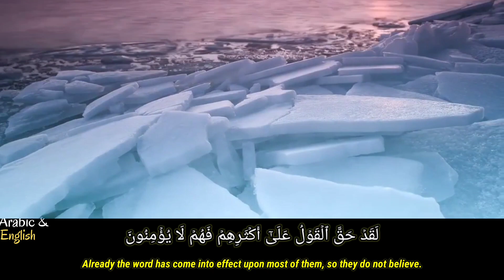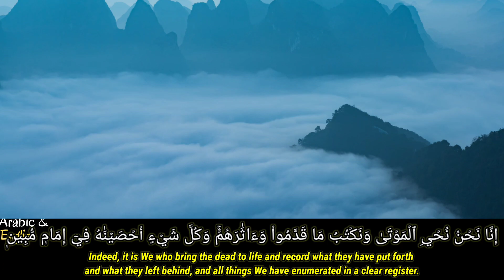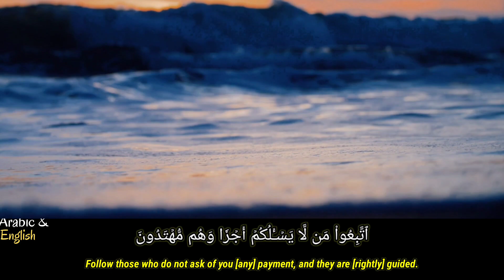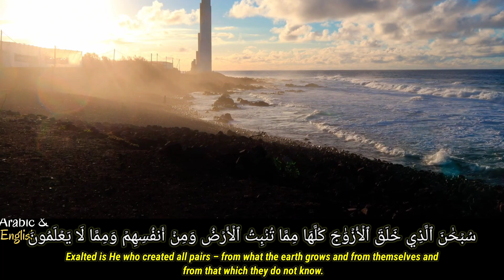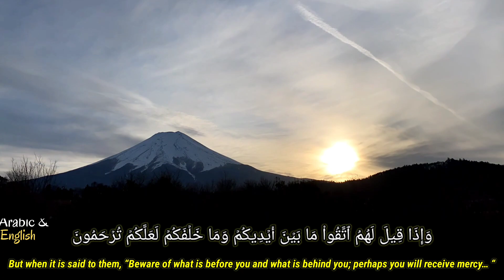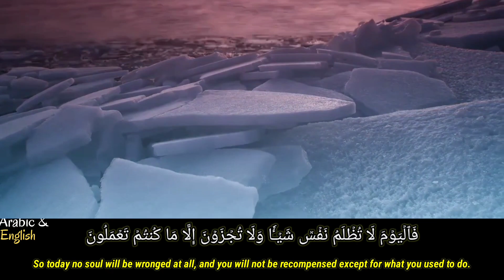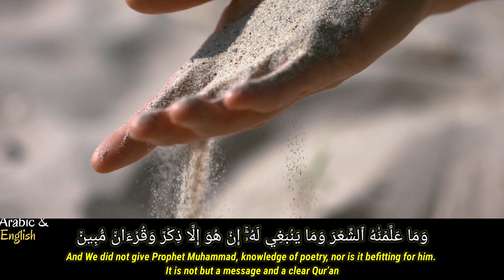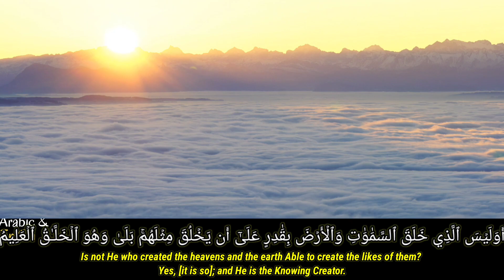Surah Yasin Full english translation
Discover the timeless wisdom and spiritual treasures of Surah Yasin on our YouTube channel. As we journey through this sacred chapter of the Quran, we unravel its profound meanings and reflections, exploring themes such as faith, compassion, and the eternal afterlife. Whether you seek solace, guidance, or simply wish to deepen your understanding of Islamic teachings, our channel provides a welcoming space for all.